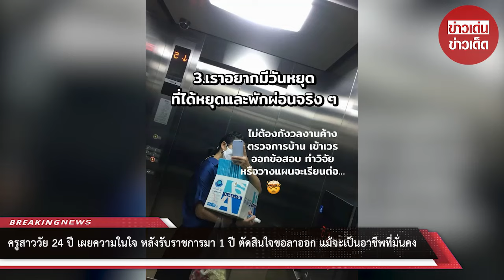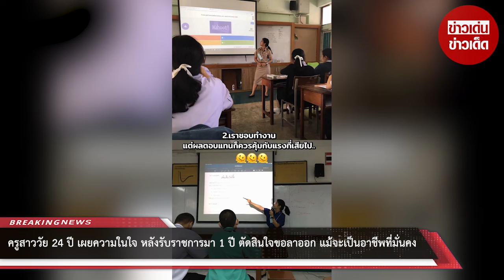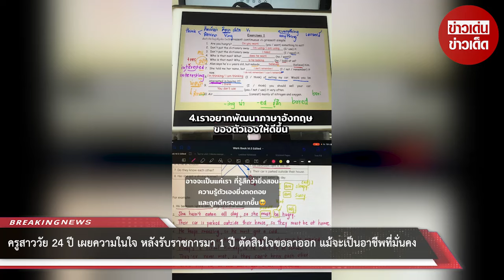ครูสาววัย 24 ปี เผยความในใจ หลังรับราชการมา 1 ปี ตัดสินใจขอลาออก แม้จะเป็นอาชีพที่มั่นคง : RECAP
ครูสาววัย 24 ปี เผยความในใจ หลังรับราชการมา 1 ปี ตัดสินใจขอลาออก แม้จะเป็นอาชีพที่มั่นคง แต่ไม่ใช่ทุกคนที่เหมาะกับงานนี้ : RECAP

00:00 - Intro
00:10 - News
01:00 - Minute